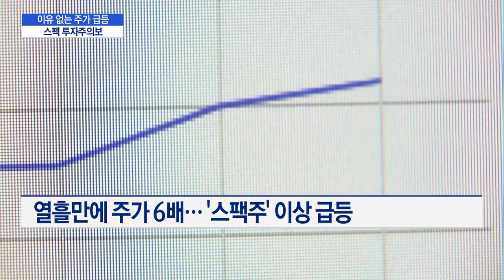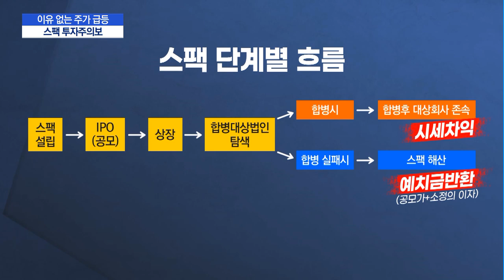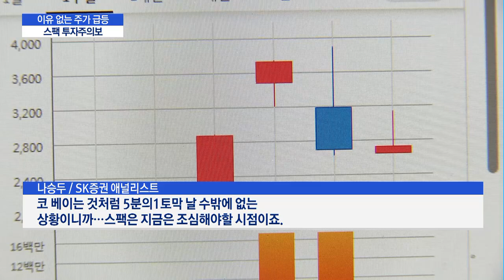이유없는 주가 급등...'스팩' 투자주의보 / 머니투데이방송 (뉴스)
06/03 MTN 핫라인 5

비상장 기업을 인수할 목적으로 만들어진 일종의 페이퍼 컴퍼니를 스팩(SPAC)이라고 부르는데요. 최근 '묻지마 투자' 바람이 불면서 스팩 주가가 이유없이 급등락하고 있습니다. 갑작스러운 스팩 광풍에 휩쓸리게 되면 막대한 손실이 볼 수 있는만큼 주의가 필요합니다. 조은아 기자가 보도합니다.